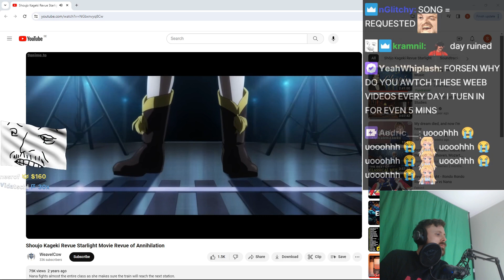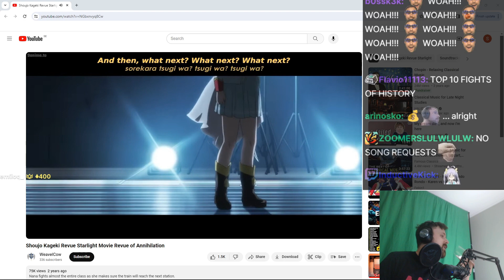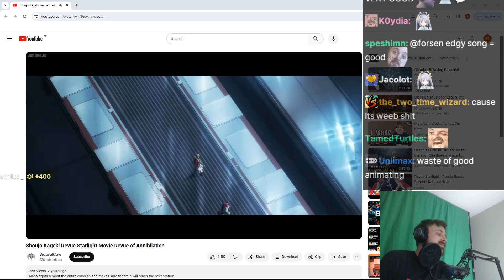Daily Weeb Link! Forsen reacts to Shoujo Kageki REvue Starlight Movei Revue of Annihilation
Tell me guys if you like the new ending better!